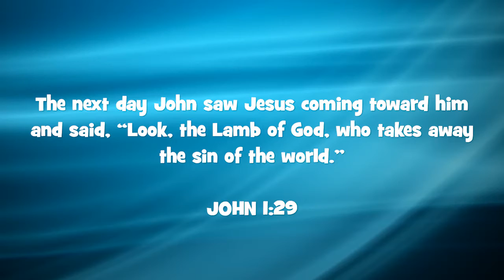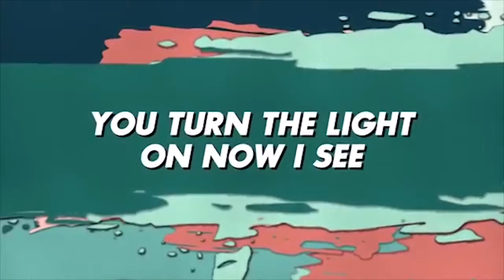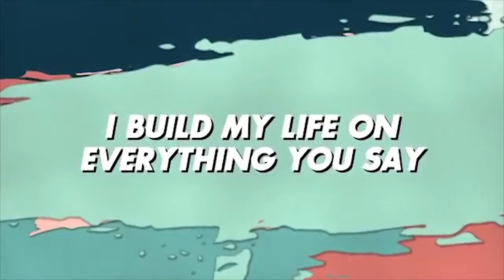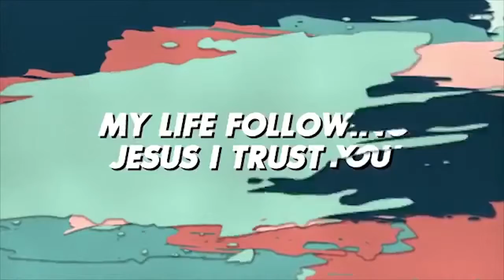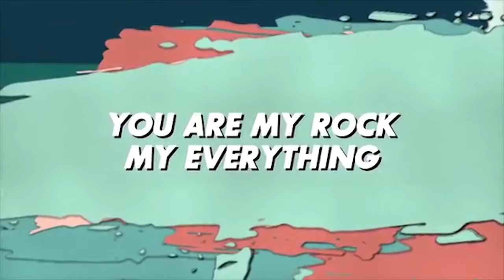Camp; The Lost Sheep